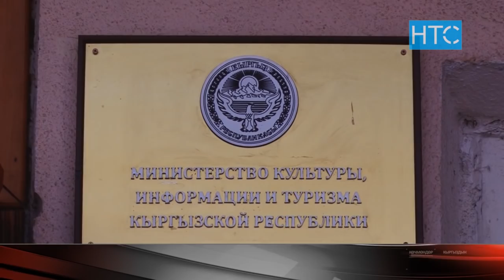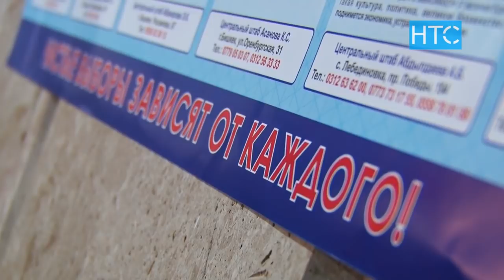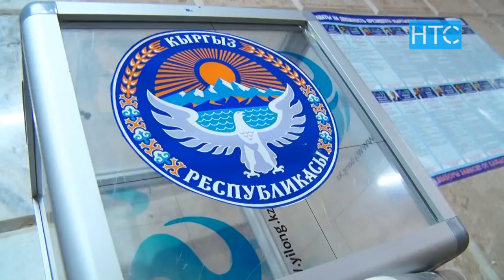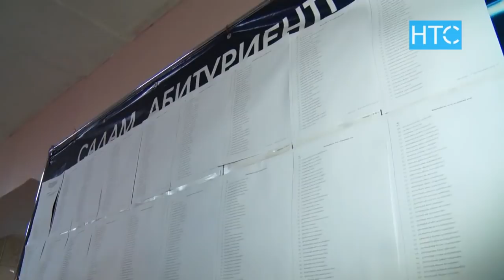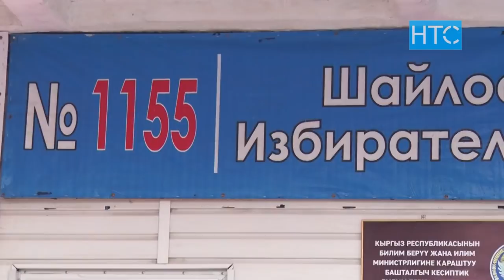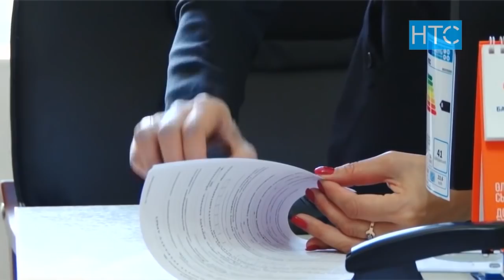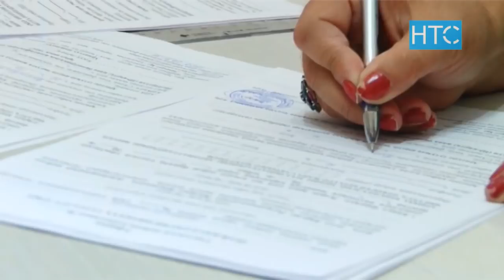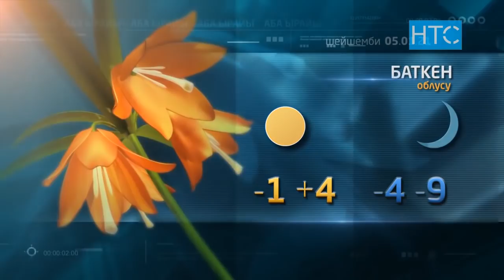Жаңылыктар / 04.01.21 / Кечки чыгарылыш - 21.30 / НТС /